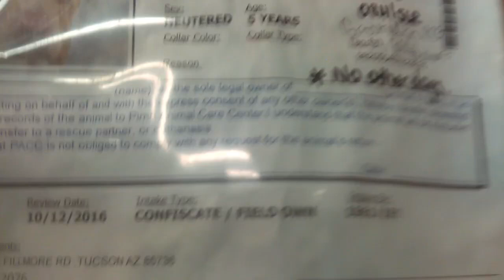Old film❤️Fillmore 5y A577391 Pit Bull Hide & Seek Pima Animal Care Center❤️3-5-2017adopted3-5-2017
❤️Fillmore 5y A577391 Pit Bull sitting on cue playing Hide & Seek at Pima Animal Care Center❤️4000 N. Silverbell Tucson AZ on 3-5-2017adopted3-5-2017